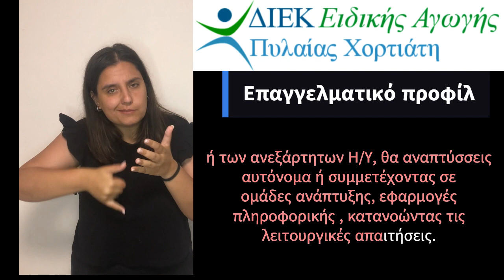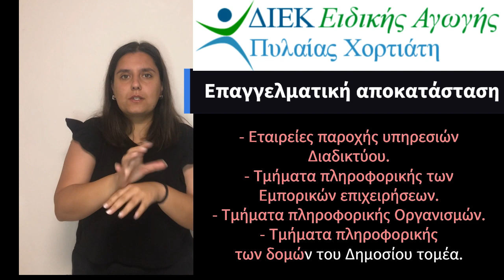ΤΕΧΝΙΚΟΣ ΛΟΓΙΣΜΙΚΟΥ Η/Υ